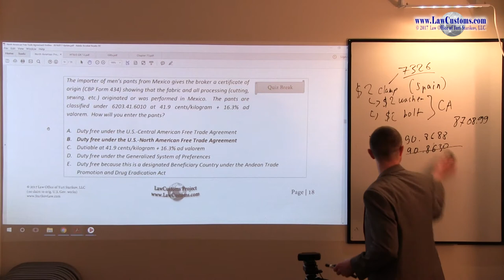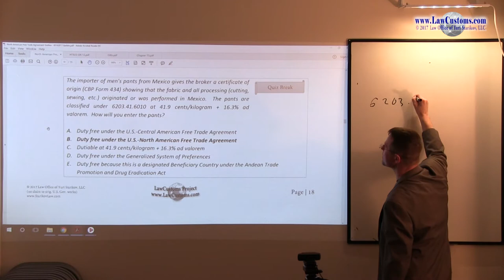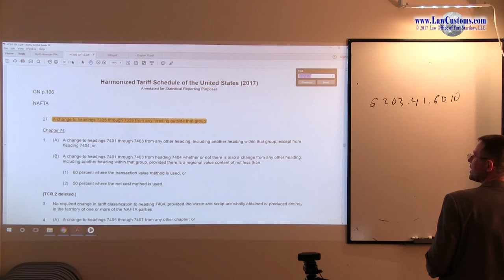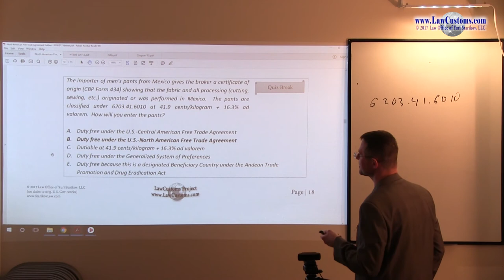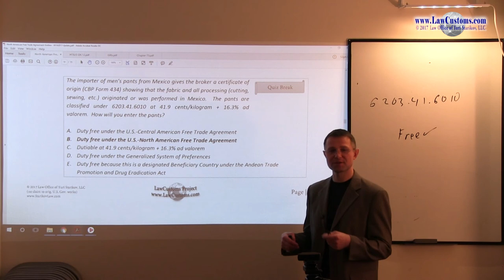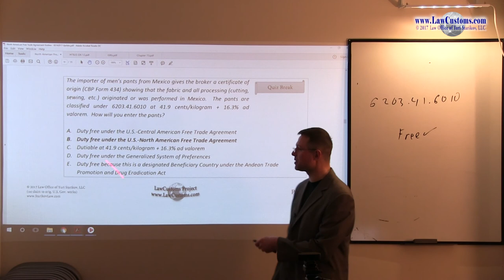October 2007 Question 44 U.S. Customs Broker License Exam Discussion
QUESTION:

The importer of men’s pants from Mexico gives the broker a certificate of origin (CBP Form 434) showing that the fabric and all processing (cutting, sewing, etc.) originated or was performed in Mexico.  The pants are classified under 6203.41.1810 at 41.9 cents/kilogram + 16.3% ad valorem.  How will you enter the pants?

A. Duty free under the U.S.-Central American Free Trade Agreement
B. Duty free under the U.S.-North American Free Trade Agreement
C. Dutiable at 41.9 cents/kilogram + 16.3% ad valorem
D. Duty free under the Generalized System of Preferences
E. Duty free because this is a designated Beneficiary Country under the Andean Trade Promotion and Drug Eradication Act